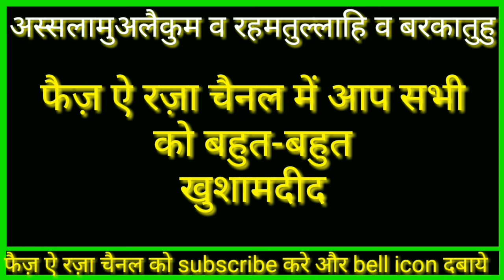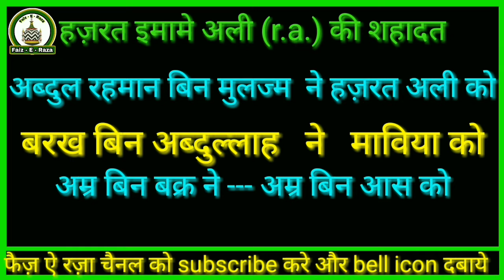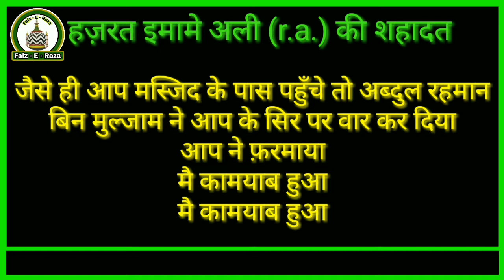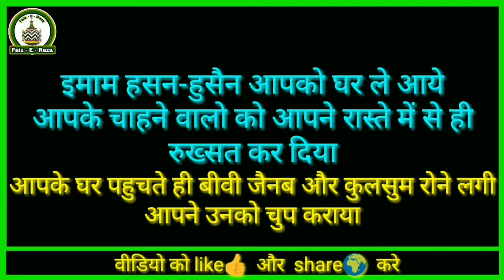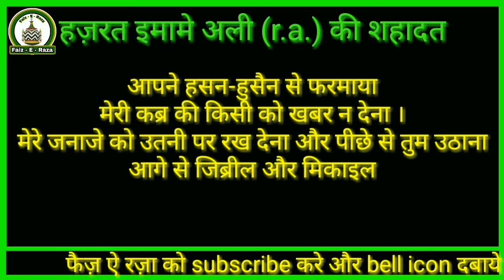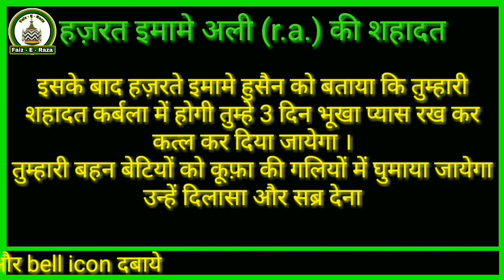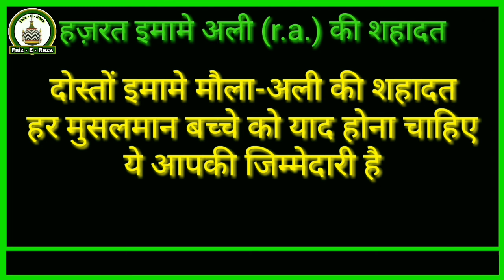Hazrat imam ali ki shahadat by Faiz E Raza